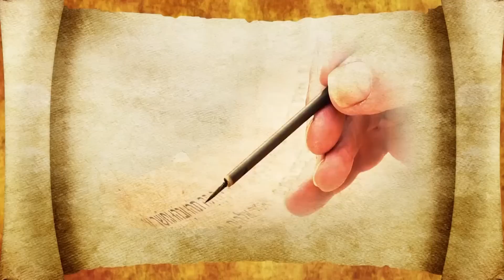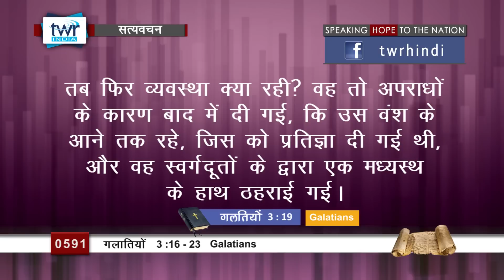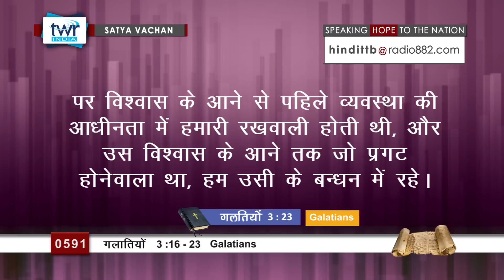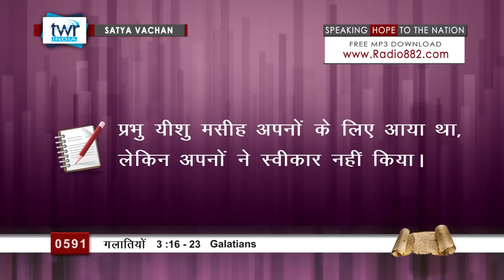गलातियों (#0591)Galatians 3:16-23 Hindi Bible Study Satya Vachan